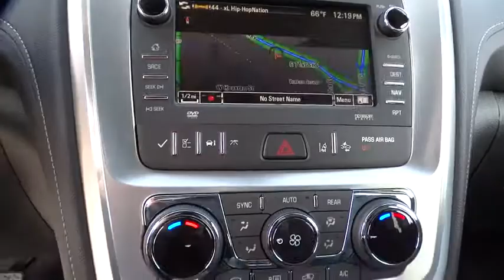2016 GMC Acadia Tulsa, Broken Arrow, Owasso, Bixby, Green Country, OK G6119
2016 GMC Acadia

Ferguson Superstore
1601 N Elm Place

Price includes: PRICING INCLUDES FERGUSON DISCOUNT AND ALL NATIONAL AND REGIONAL INCENTIVES! COME SEE WHY WE ARE THE FASTEST GROWING BUICK/GMC DEALER IN AMERICA!